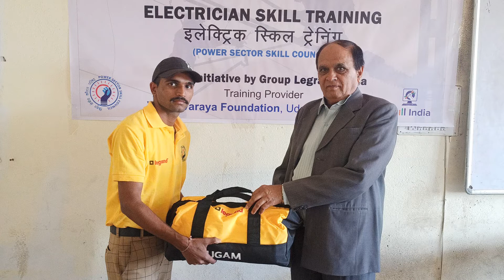Punam Chand Prajapati's Story of Transformation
Skill India
Story of Transformation
Trainees Name: Mr. Punam Chand Prajapati
Programme : Electrician Domestic Solution
Sector: Power Sector Skill Council ( PSSC )
Project : Legrand CSR RPL
Training Provider : Visvesvaraya Foundation, Udaipur Rajasthan